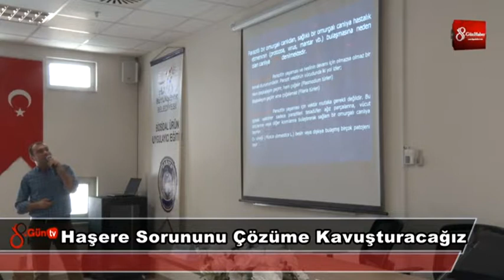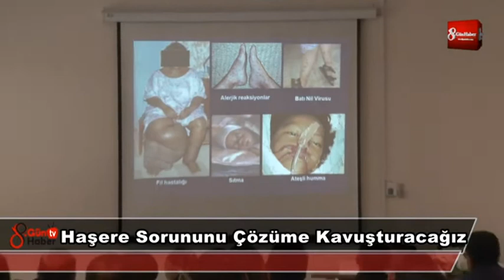HBB BİOSİDAL ÜRÜN UYGULAYICI EĞİTİMİ DÜZENLEDİ 22 MART 2018 8gunhaber